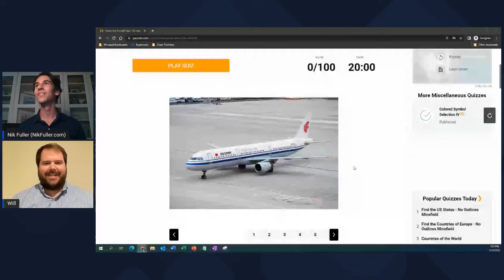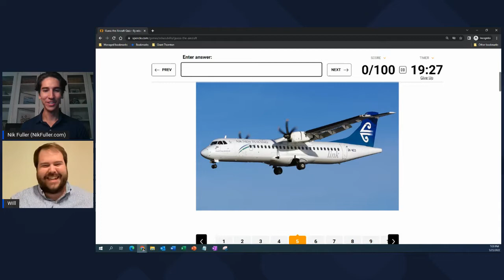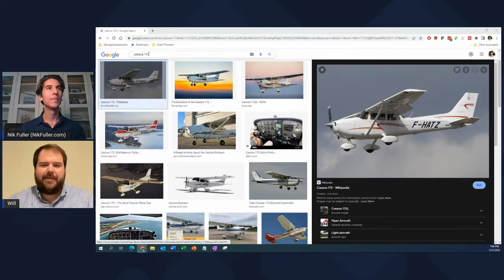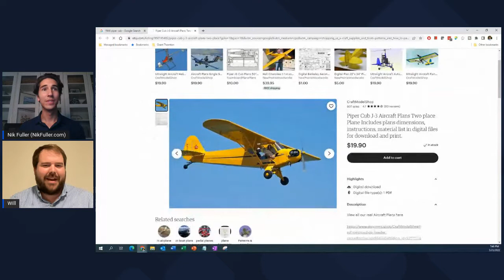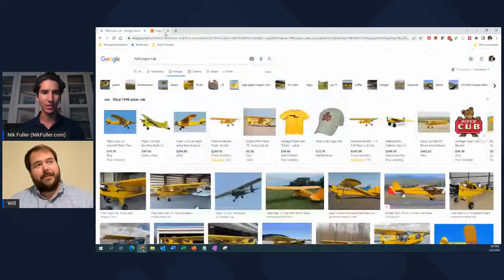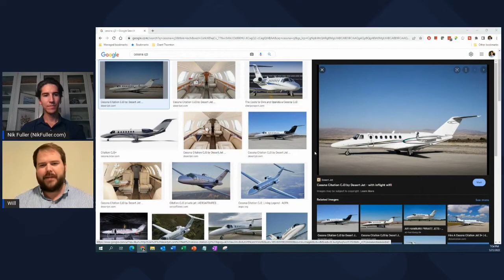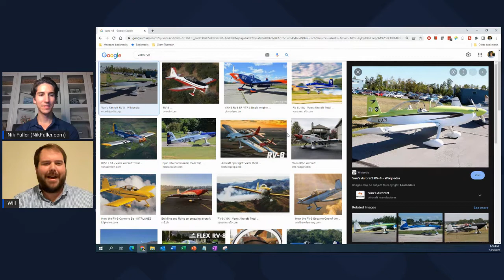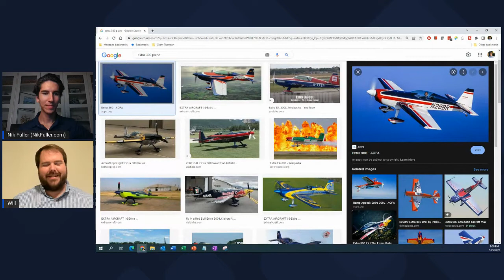Aerobatic pilot breaks down the cost of a private plane | The Nik Fuller Show | Episode 004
In this interview, Nik Fuller speaks to Will McAleer, omnichannel consultant and aerobatics pilot based in Atlanta, Georgia, about Will's journey in piloting starting with a summer internship flying corporate jets to investing into his passion as a weekend flyer. Topics range from Will's professional career, the cost of owning a private plane, how to fly safely, and what stunts he deems too dangerous to perform. Listeners will gain a deeper understanding of investing in your passion as a pilot, how to buy a plane, and the importance of community.

I post regularly on my personal website about business, entrepreneurship and share practical advice for consultants and startup employees. Check it out